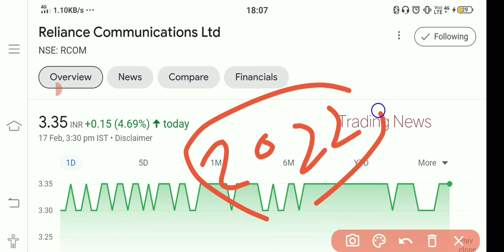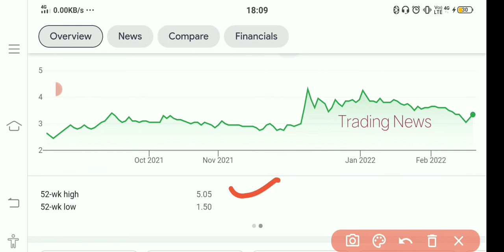Reliance Communication Stock😍 Upper circuit again💥 Latest Update Rcom Shares